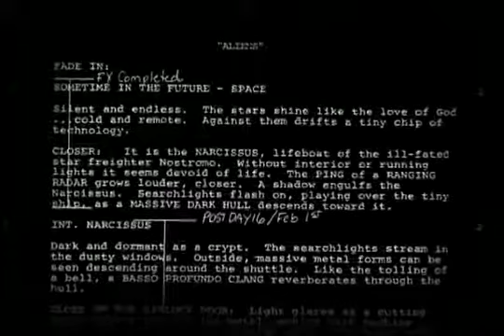Making of Aliens 2003 part 1 (рус. субтитры).